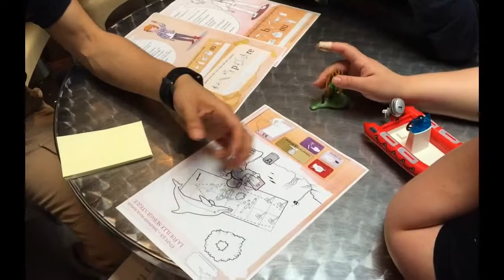JNA19 - PlaymoArkéo : démonstration scientifique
Vidéo exclusive : l'équipe des PlaymoArkeo du FunPark Playmobil de Fresnes se prépare avec l'aide de l'archéologue et médiateur scientifique Jean-Olivier Gransard-Desmond à animer des ateliers sur l'archéologie.

Grâce à Mon cahier d'archéologie, Sara présente à Corentin et Cyndie comment amener les enfants à s'initier à la démonstration scientifique sur la fouille subaquatique. Saurez-vous faire aussi bien ?

Retrouvez toute l'équipe du 13 au 23 juin avec fouille terrestre, fouille subaquatique et prospection satellite. Qui a dit que les Playmobil ne pouvaient pas servir de support pédagogique à une culture scientifique et technique de qualité ? et enavantleshistoires